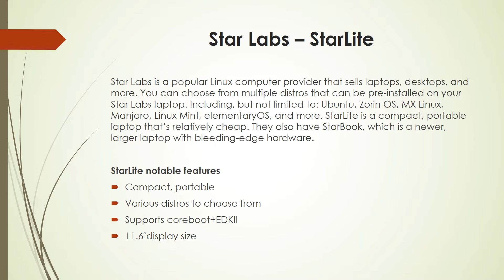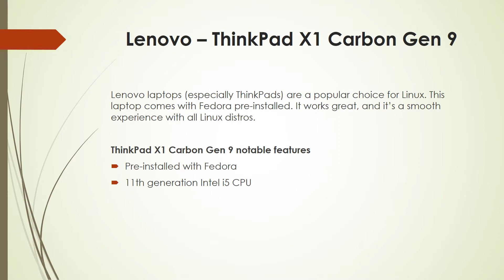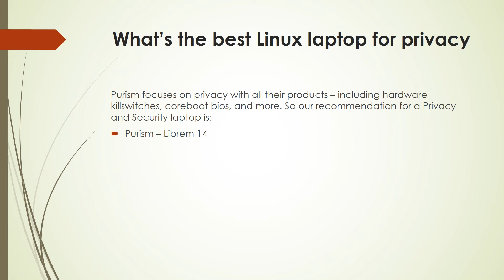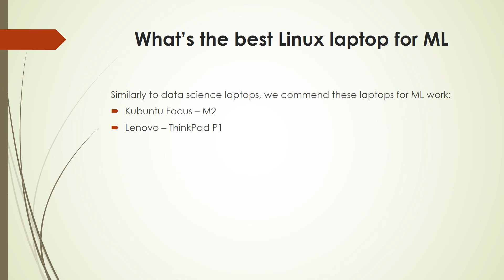Linux Laptop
In this guide, we’ll go through the best Linux laptops, review them, compare them, and write more information about Linux laptops in general.

Content by Linux Fans for Everyone.

Linux Stans is a website created and maintained by Linux Stans. Read all kinds of unique content related to Linux – distros lists, tutorials, comparisons, news, and more.

MALIBAL - Aon L1

MALIBAL is a custom laptop manufacturer that offers high-performance laptops that come pre-installed with a Linux distro. They are configurable laptops with a quality build. You can choose from several Linux distros during your ordering process: Ubuntu, Ubuntu MATE, Kubuntu, Xubuntu, Debian, Fedora, and Linux Mint. You can also choose Windows. We'll feature their Aon L1 laptop, but you have other laptops to choose from.

Notable Aon L1 features
Many distros to choose from
Highly configurable and customizable
High-end hardware
IPS Matte display
Aon L1 hardware specifications
CPU:
12th Gen Intel® Core™ i7 Alder Lake Processors
RAM:
Supports Dual Channel DDR5 4800Hz
Expandable up to 64GB
2 x 260-pin SODIMM sockets
I/O Connections:
1 x Thunderbolt
1 x HDMI output
2 x USB Type A Gen 1
1 x USB 3.1 type-C Gen 2
1 x Audio Combo
1 x DC-in
Chipset & BIOS:
Intel® HM670 Express Chipset
Audio:
High Definition audio interface
Nahimic Audio Sound
Built-in Array Microphone
2 x Built-in 2W Speakers
Storage:
2 x M.2 2280 Card with PCIe Gen4x4 interface
RAID 0/1 Support
Card reader (USB3 interface SD/SDHC/SDXC, UHS-I speed)
Display & Graphics:
16″ WQXGA (2880 x 1800) 16:10; sRGB 100%
Microsoft® DirectX® 12
Intel® Iris Xe Graphics
Built-in IR Camera / FHD+IR Hybrid Webcam
NVIDIA GeForce RTX 3060 GPU with 6GB GDDR6; 80W TGP
NVIDIA GeForce RTX 3070 Ti GPU with 8GB GDDR6; 80W TGP (Upgrade)
NVIDIA® PhysX™ Technology
NVIDIA® CUDA™ Technology
Support PCIe x16
Communications:
Intel Dual Band Wireless Wi-Fi 6E AX211 + Bluetooth, M.2 interface
Input:
Precision touchpad with multi-gesture support
Illuminated keyboard
Integrated Area Fingerprint Reader
Power System:
Embedded 6 cells polymer battery pack 80WH
Full Range AC-in 100~240V, 50~60Hz, 180W AC Adapter
Size & Weight:
Height: 0.67 inches
Width: 13.92 inches
Depth: 9.66 inches
Weight: 3.75 pounds
Security:
TPM 2.0 can be disabled in the BIOS
Intel Management Engine can be disabled in the BIOS
Webcam can be disabled in the BIOS
Microphone can be disabled in the BIOS
WLAN & Bluetooth can be disabled in the BIOS
Other Features:
Super lightweight mag-alloy casing
Kensington lock
Aon L1 pricing:

Starting from $1,749.00